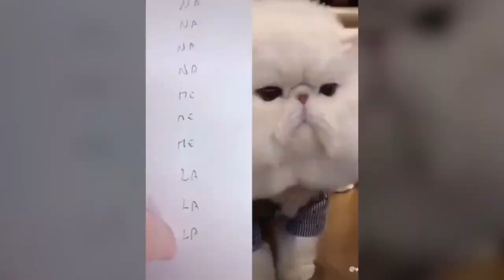Hilariously Cute Compilation of cats talking Human.. haha So Cute.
Compilation of the Funniest Talking cats on the internet.

cats talking , cats singing , animal videos , cat videos , funny cat videos , funny animal videos , animal compilations .

If you see a clip that you own that you did not submit or give consent for use, we have likely received false permissions and would be happy to resolve this for you!